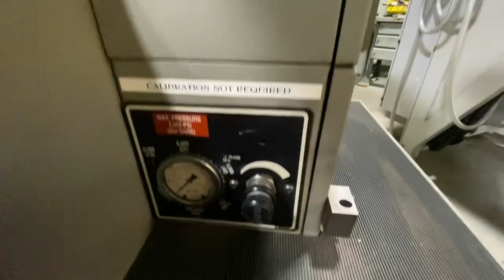Haeger 618 Hardware Insertion Press for Sheetmetal